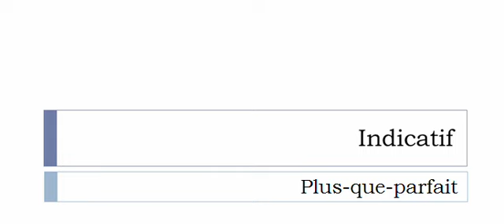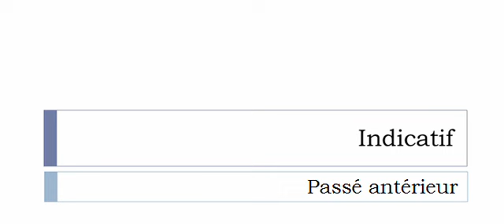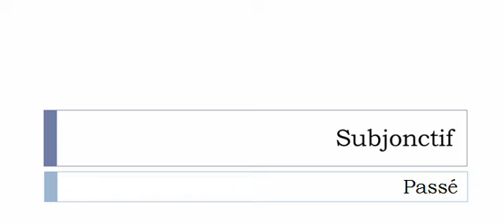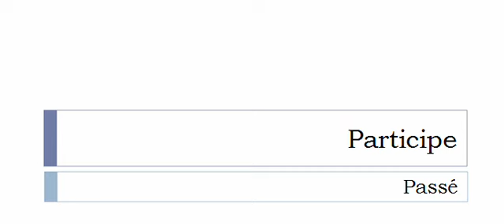Französisch lernen = Konjugation = Murailler